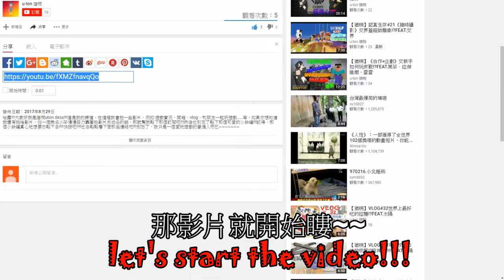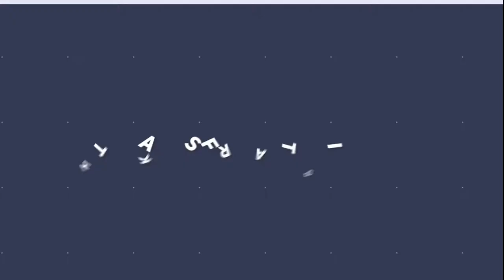【全新猶桐】25道關卡#下-----地圖爆炸了!!??我是媛媛!!??FEAT.欄杆